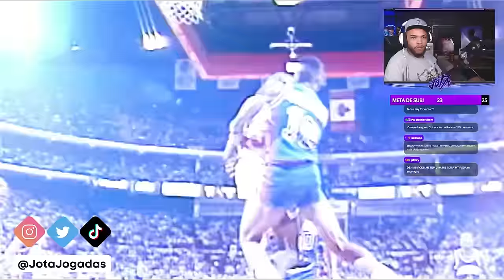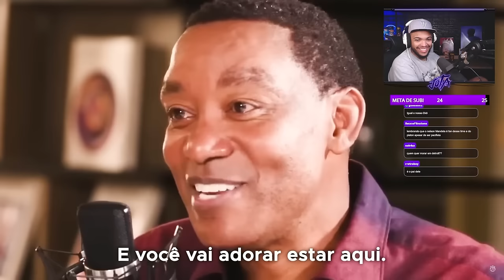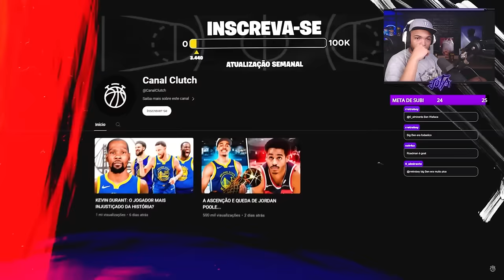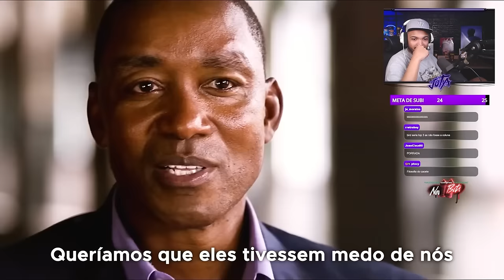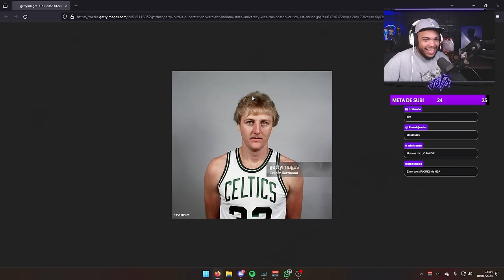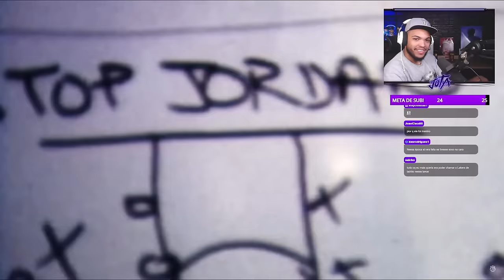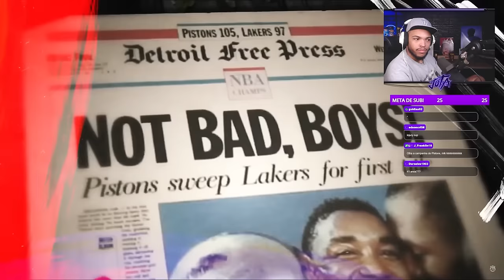OS MAIORES BRIGÕES DA NBA - React do Jota Jogadas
Reagimos a história dos maiores porradeiros da história da NBA: Os  BAD BOYS de Detroit!